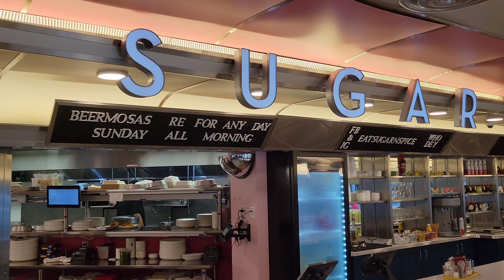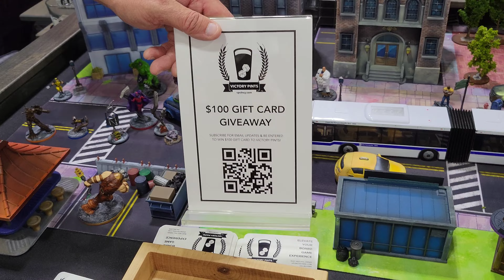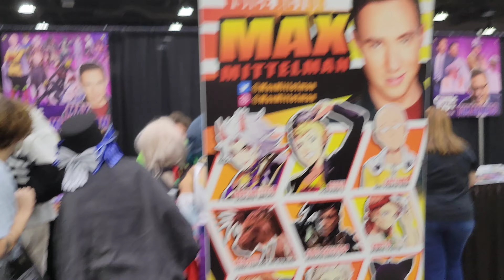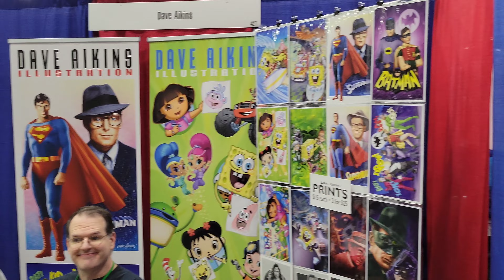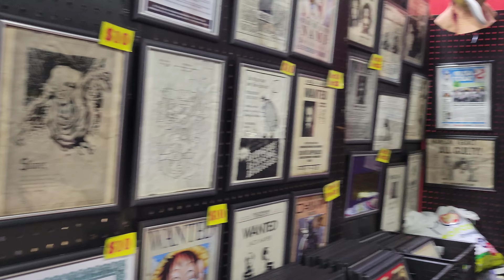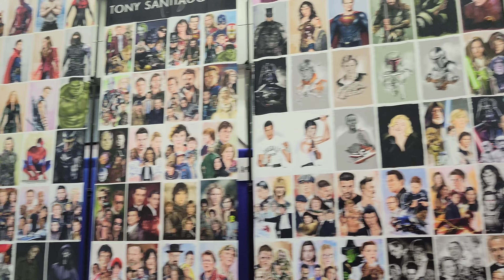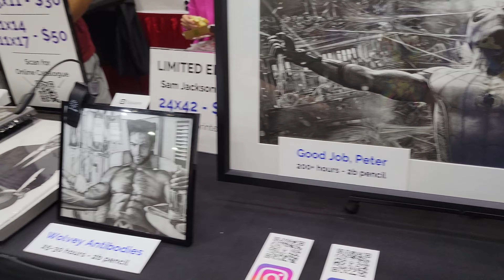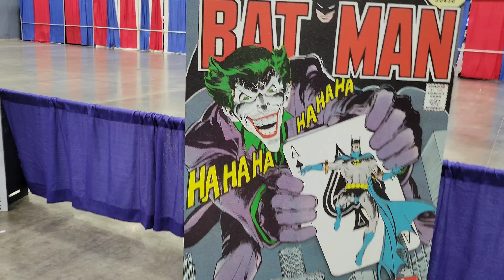Visit my page comic expo #2022